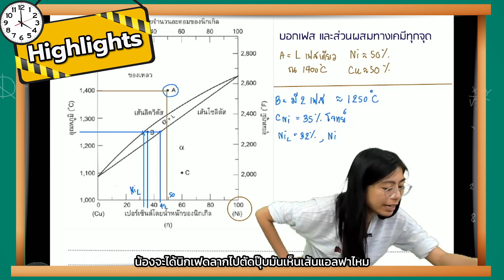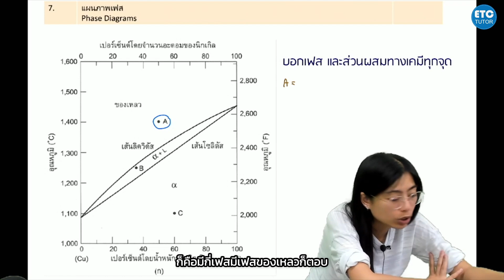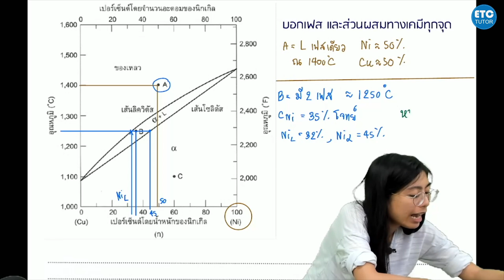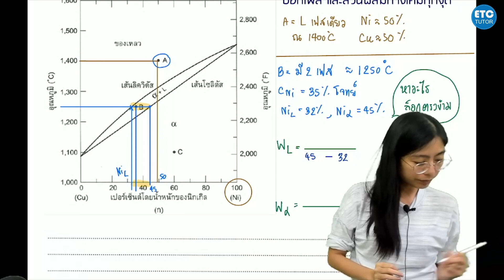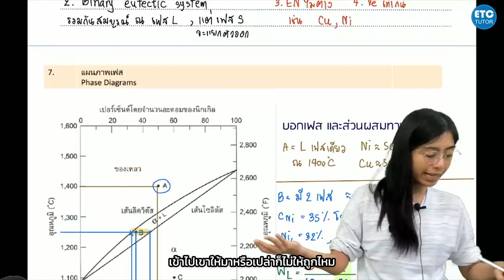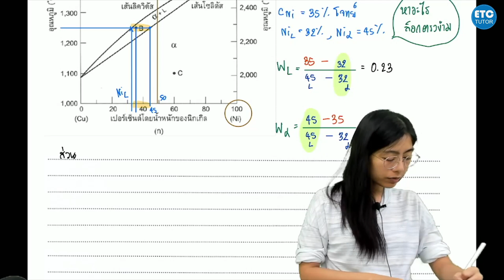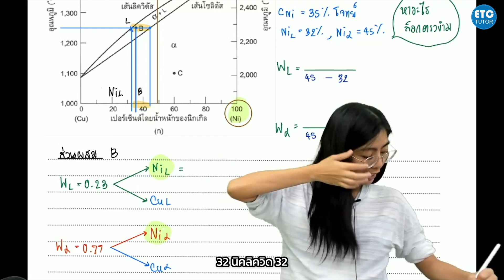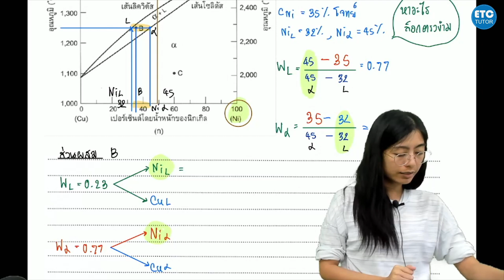เรื่องที่ 16 Materials โจทย์ทบทวนแบบเขียน1